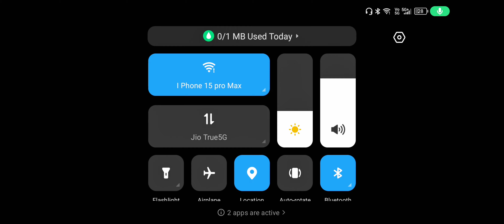BGMI a squad do a solo Conqueror rank push bgmi TPP Conqueror rank push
rank push
solo rank push bgmi
bgmi
solo conqueror rankpush
bgmi solo fpp rank push
shorts
rishu yt live
solo tpp
tpp
solo fpp
rishu yt live bgmi
solo tpp conqueror tips and tricks
rishu yt
neutrox live
solo fpp rankpush tips
solo fpp conqueror season 19
solo fpp conqueror rank push
mergit
c3s7 solo conqueror push
bgmi solo conqueror rankpush
c3s7 solo conqueror @PUBGMOBILEMENAOFFICIAL
pubg
bgmi solo conqueror tips
solo fpp conqueror c3s7
solo conqueror push
solo rank push conquer
bgmi shorts
bgmi live
live conquer push
solo conqueror pushlive
bgmi live stream tournament
bgmi live stream custom room
bgmi live stream
bgmi live streem
bgmi fpp gameplay c5s13
tpp vs fpp which is best for conqueror
conqueror live rank push
pubg mobile live
pubg mobile
new solo tpp rank push live game play
solo rank push conqueror
viral
highlights
new solo rush game play
conqueror rank push tips
how to solve match making problem bgmi
conqueror rank push tips and tricks
solo fpp rank push bgmi
solo fpp match matching problem
solo conqueror bgmi
conqueror
bgmi fpp rank push
solo vs solo conqueror pubg mobile
bgmi solo tips and tricks
bgmi duo conqueror rank push
bgmi duo fpp rank push
bgmi duo tips and tricks
bgmi duo rank push
bgmi squad conqueror rank push
bgmi squad tips and tricks
bgmi squad rank push
bgmi rank push
pubg shorts
pubg live
gaming
live
pubgm new update
live bgmi
live stream pubg mobile
stream pubg mobile
triple conqueror rank push
live pubg rank push
pubg rank push live
rank push
live pubg mobile
pubg mobile shibe
shibe live
battlegrounds mobile india live
pubgm
pubg live stream
shorts bgmi
jonny
lozzz
bgmi viral
bgmi solo fpp rankpush
solo fpp conqueror rankpush
solo rank push tips
bgmi solo rankpush tips and tricks
gaming shorts
3.3 update bgmi
conqueror rank push live
lolzzz gaming
how to reach conqueror in bgmi
conqueror lobby gameplay tips
bgmi rank push tips
marlex gaming
ace to conqueror tips
trending
finally reached solo conqueror
tdm gameplay
viral video
bgmi live india
bgmi trending video
conqueror pubg mobile
can i get conqueror
ace to conqueror strategy
shibe pubg
pubg solo conqueror
solo conqueror gameplay
shibe
solo conqueror push bgmi
how to push conqueror in solo
solo conqueror rank push live
fortnite
solo conqueror
how to get more plus in conqueror lobby
solo conqueror pubg mobile tips
bgmi solo conqueror rank push
pubg mobile solo conqueror
solo conqueror pubg mobile
air swimming glitch in bgmi
ogmi best jiggle movement trick
how to fly helicopter in bgmi lobby
how to get flying animal in bgmi
how to do water glitch in bgmi
how to get ipad view in new update
how to use flying fish in bgmi
how to jump fast from plane in bgmi
how to fly in bgmi new update
how to get flying fish in bgmi
how to do flying prone in bgmi
how to do flying glitch in bgmi
trendinghoja
viralhoja
intense situation
intense gameplay
intense bgmi
how to push conqueror in bgmi
high rank
kemo fastest clutches
solo vs squad
bgmi solo vs squad gameplay
platinum to conqueror best strategy
op
bgmi gameplay
noob
pro
new mode gameplay
pro player gameplay
iphone 13 clutches
kemo clutches
4 finger claw pubg mobile
trending now
clutch master
classic highlight
how to clutch bgmi
bgmi gameplay iphone 13
underrated pubg
bgmi 3.3 gameplay
kemo bgmi
kemo new update gameplay
ocean